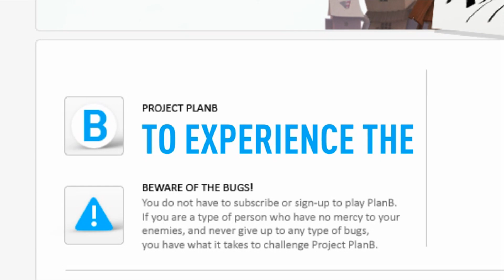[MMO Fighting] PlanB - Trailer HD !!!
Genre: Massively Multiplayer Online Fighting Game
Name: PlanB

Trailer in HD uploaded by AjikanX.

.AjikanX.